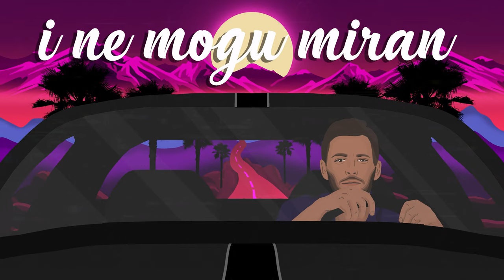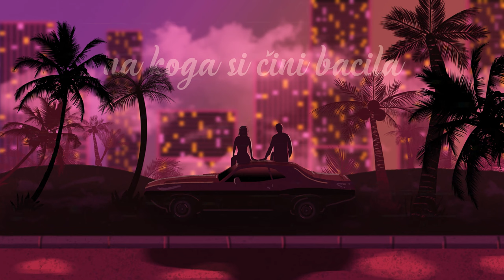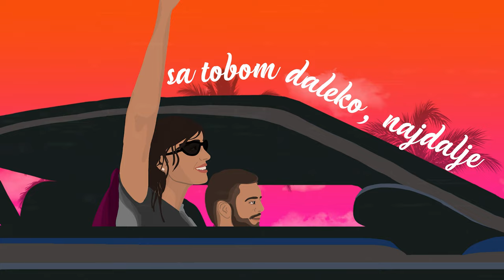Stefan Ilić - Nestvarna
Muzika: Stefan Ilić
Tekst:    Stefan Ilić
Aranžman: Andrija Gavrilović, Bojan Krtinić, Stefan Ilić
Mix i Master: Andrija Gavrilović
Video: Andrijana Dejanović
Producent: Andrija Gavrilović
Bubanj: Peđa Milutinović Drumbooty
Violina: Stefan Ilić
Bek vokali: Bojan Krtinić
Snimano u studiju Zart i studiju Apoteka